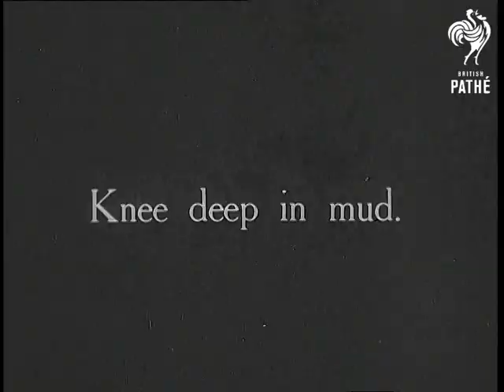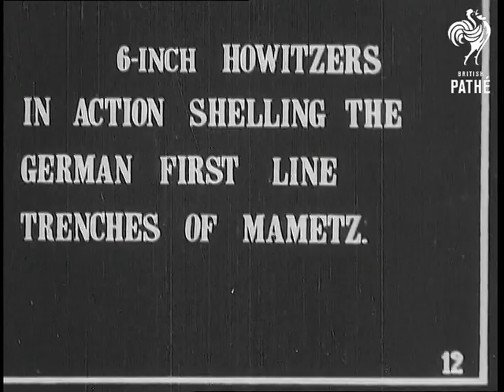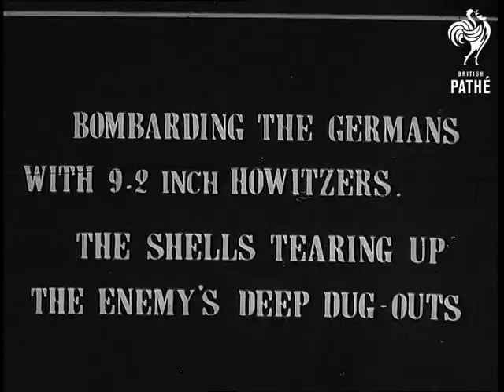First World War Artillery (1910-1919)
World War One - collection of footage of army artillery in action.  M/S of soldiers in great coats riding towards the camera.  M/S of soldiers on horseback - soldiers load special packs on the side of the saddles with large shells.  Horses move off.  Intertitle reads:

"Knee deep in mud."  Horses are led across very muddy ground.  Seems to be some sort of camp where ammunition is being collected.  L/S of horses passing by piles of boxes.  M/S of large number of horses being ridden towards camera.  Each man has another horse beside him which carries the packs.  The horses have to walk though a deep puddle.  M/S of soldiers operating a large gun.  Good shot as the gun is loaded and fired after the men stand aside.  Shot from behind the gun as it is fired again.

"6-Inch Howitzers in action shelling the German First Line Trenches of Mametz."  Panning L/S of countryside.  Men stand around, horses at rest.  L/S of several guns being manned.  L/S of gun barrel seen poking out from a bunker protected by lots of sandbags.  The gun is fired .  Shot from inside the bunker as soldiers load and fire the gun.  Exterior shot of the bunker.  M/S of soldiers carrying some sort of ammunition?  Large pile of these round shells ("Plum Puddings"?) being moved and picked up by soldiers.  Officers direct the men.

 "Firing Plum Puddings From Trench Mortars."  C/U from inside a trench of the mortar gun being loaded.  We see two soldiers load the gun then clamber into the trench towards the camera as the gun goes off behind them, then load and fire another.

"Bombarding the Germans with 9-2 Inch Howitzers.  The Shells Tearing up the Enemy's Deep Dug-Outs." L/S of gun being loaded and fired.  Closer shot of the gun being aimed and fired.  L/S of explosions behind the wires.  Title reads: "End of Part One."  No part two found to date.
 FILM ID:2295.01